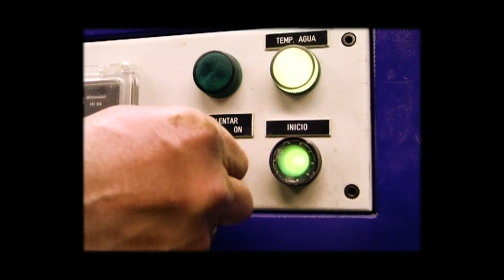Joidart 30anys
Contemporaneïtat, artesania i creativitat darrere de cada creació Joid'art.
Contemporaneidad, artesanía y creatividad detrás de cada creación Joid'art.

Promotional video for Joid'art. Barcelona

Cinematography: Joanot Cortès
Production: Fang Agency